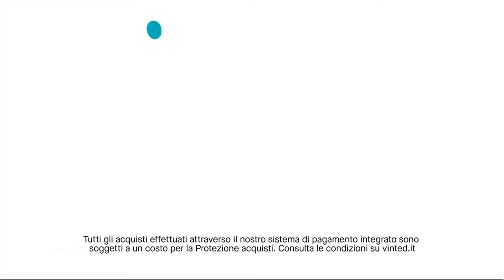VINTED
Performance by ENRICO ITAM2
Vuoi la sua voce per i tuoi video?